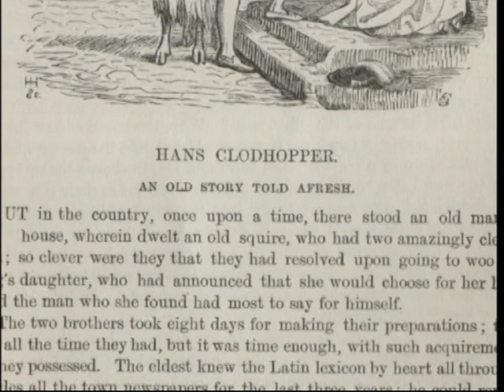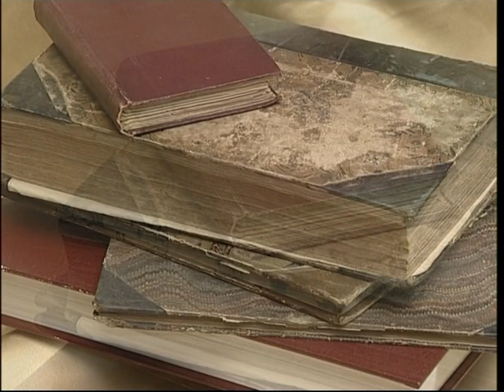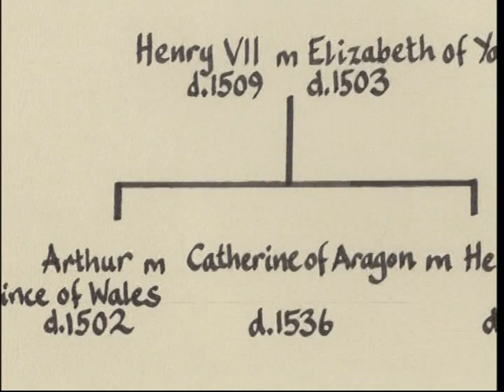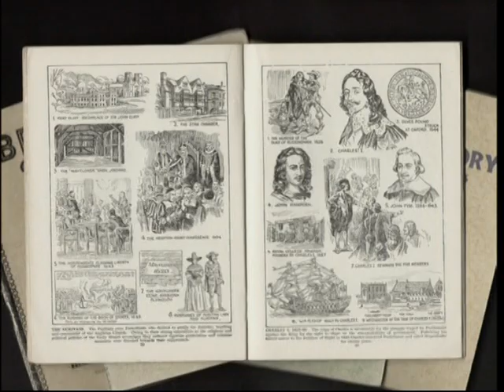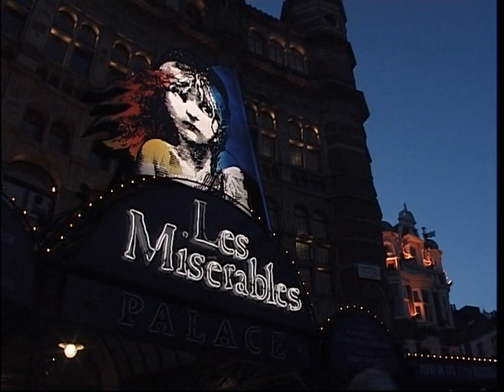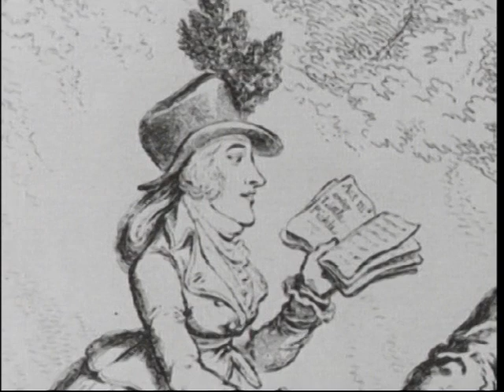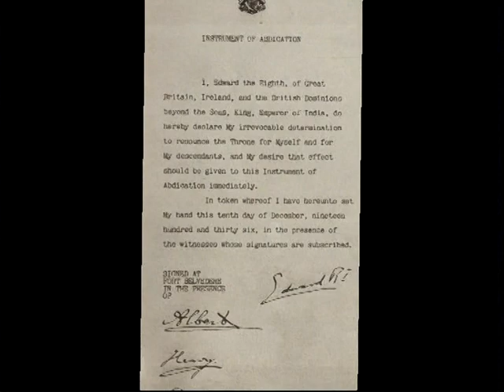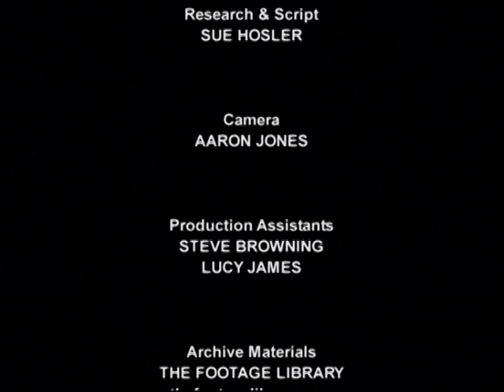Royal Romances - True Stories; Loves & Lives of the British Monarchy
When you look back in history at royal romances, surprising as it may seem, few have happy ever after endings, and in many instances, the idea of “Love and Marriage” being inextricably linked is not quite as common as you might at first think.

In fairy stories handsome Kings and Princes regularly sweep fair maidens off their feet, transforming them into Princesses and Queens, and although a rarer occurrence, a Royal Princess can create a Prince out of the most unpromising of characters!

From King Arthur through to Prince Charles and Diana, Royal Romances - The British Monarchy gives you an enlightening insight into British Royal history.